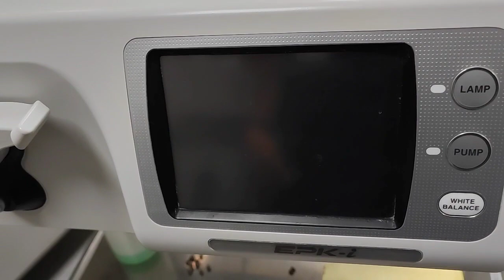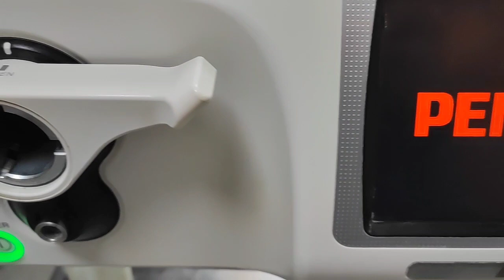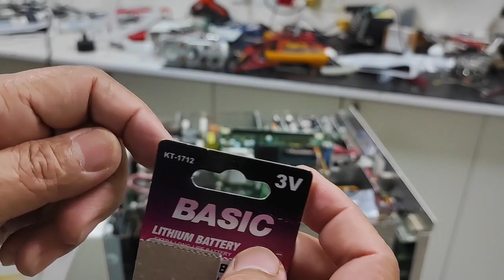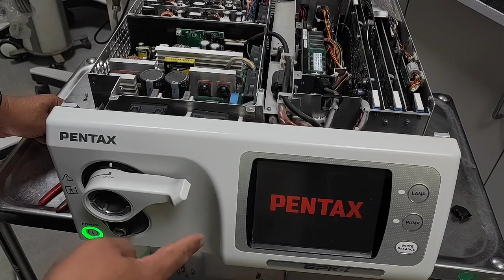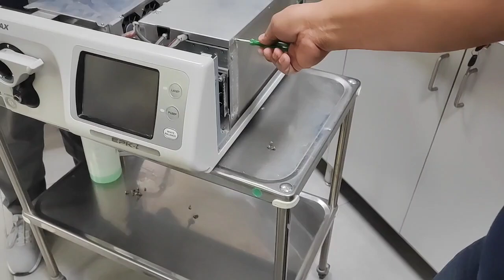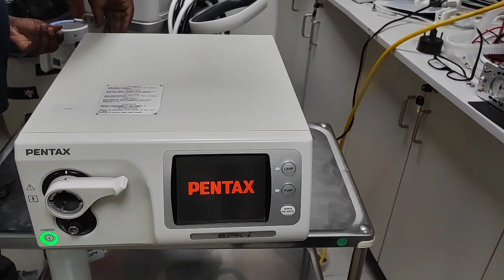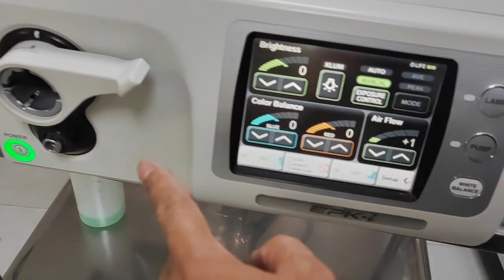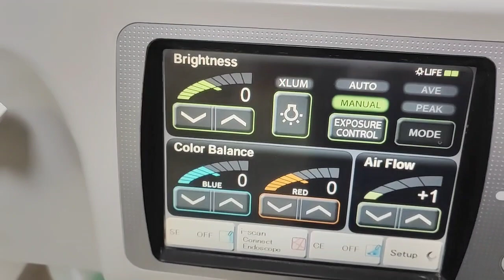How to Fix Pentax EPK-i Video Processor Stuck on PENTAX LOGO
Pentax Video Processor EPK-i Stuck on Pentax Logo repaired Replaced CMOS Battery.